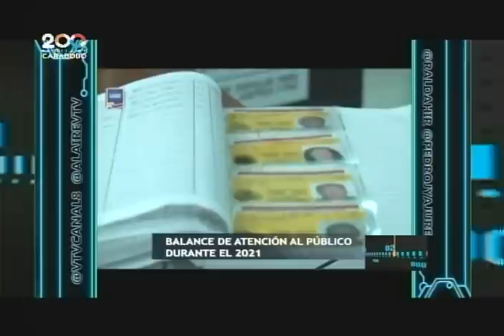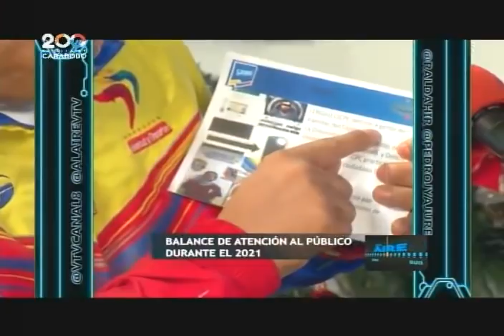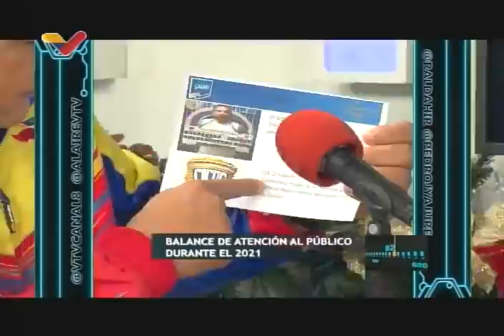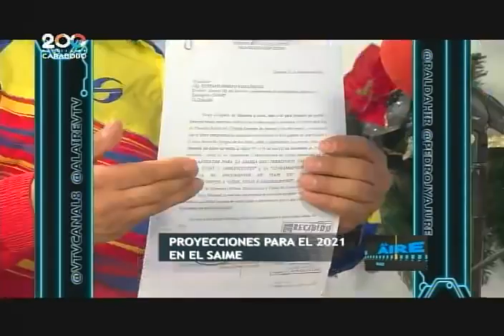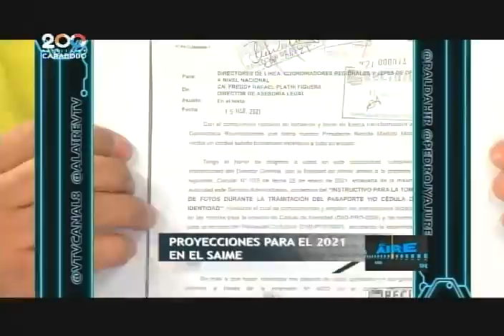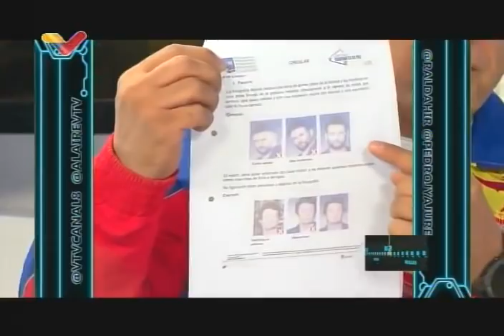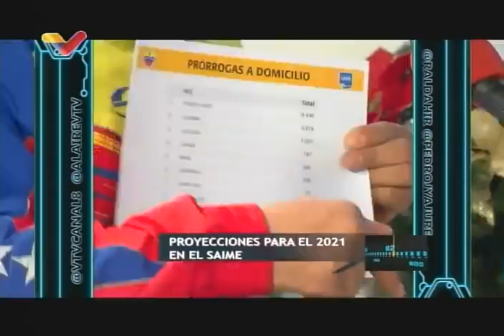Presidente del Saime, Gustavo Vizcaíno, entrevistado este 30 diciembre 2021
Gustavo Vizcaíno, presidente del Saime (Servicio Administrativo de Identificación, Migración y Extranjería de Venezuela) es entrevistado este jueves 30 de diciembre de 2021 en el programa "Al Aire" de VTV por Dahil Ral y Pedro Yajure, sobre los logros de la institución y las metas para 2022.

USDT o Bitcoin (BEP20): 0xef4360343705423a24119205eeb1de2a10fd23f4

USDT (TRC20): TQJB86JZjF5Kt1C7f322aax4iyD6x65UcV

Petros: PFfDUW3cj1WD7cUPYg9MK2EtgG5nUgVzuc